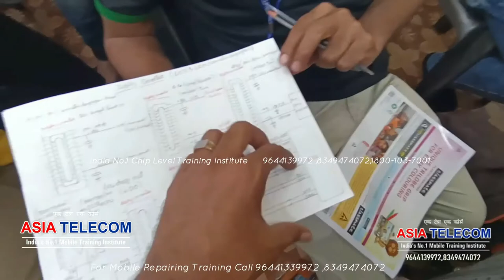Mobile Software Repairing Class - Students Feedback JOIN NOW 9644139972 / 8349474072